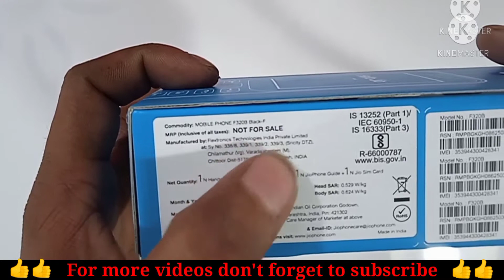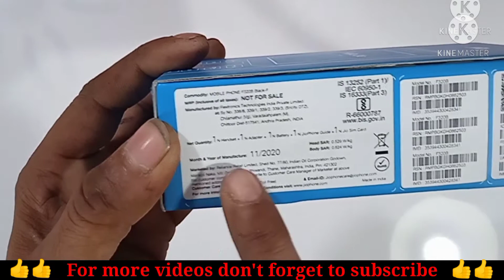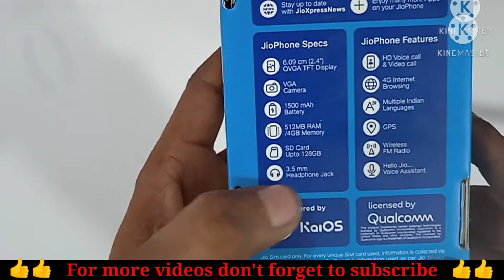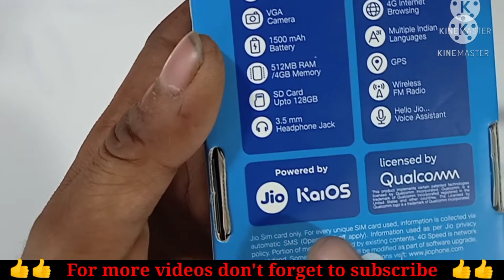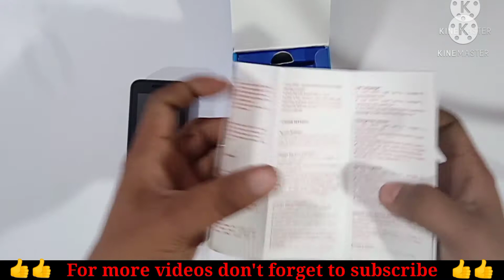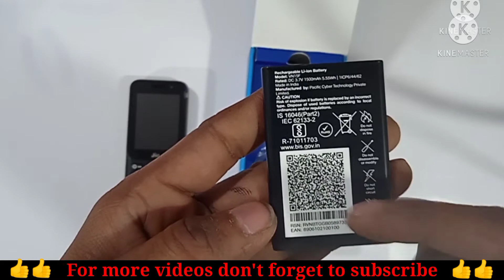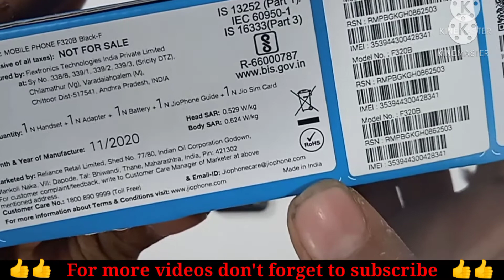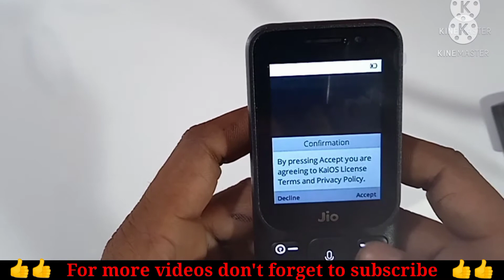Reliance jio new jio phone 👍 unboxing jio new 4g feature phone 2021 | model F320B | yantratime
hello friends

in this video:
we will unbox  jio phone F320B
and we will show you it's first look a give all information about it.
so keep watching and keep learning.

new jio phone 2021 Unboxing and features
in hindi
jio phone F320B
jio latest news
hello jio
jio phone 3
yantratime
jio phone 2021 features
jio phone 2021 full specifications

new jio phone f320b
new jio phone price